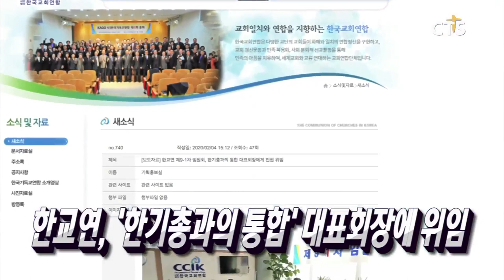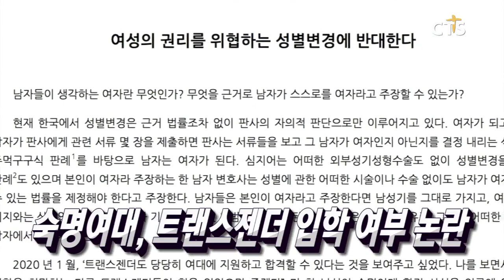모두 하나될 기독교 축제 필요하다 / 올해 부활절, 아시아 최초 기독교 축제 열린다 / 한교연, ‘한기총과의 통합’ 대표회장에 위임 / 숙명여대, 트랜스젠더 입학 여부 논란